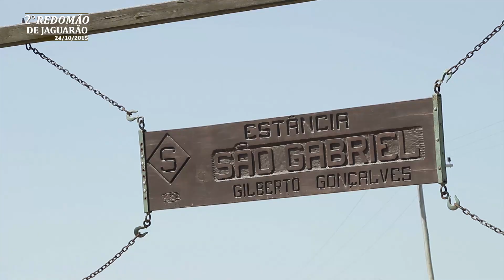2º Redomão de Jaguarão, 24/10/15 - Jaguarão/RS - Prod. Agência El Campo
2º Redomão de Jaguarão, 24/10/15 - Jaguarão/RS
Remate dia 24/10/15, 20h, Sindicato Rural de Jaguarão.
Prova de Doma, de 10 a 13 de Dezembro de 2015
Local: Estância São Gabriel - Gilberto Gonçalves
Cabanhas participantes:
Estância Sta Anita, Cabanha Odilo Gonçalves, Cabanha Sta Nélia, Estância Palomy, Camanha Rebuliço e 3J.
Organização: Tarumã Remates / Inove Assessoria Rural
Leiloeiro: Neto Albuquerque.

Imagens e edição: Gabriel Olivera